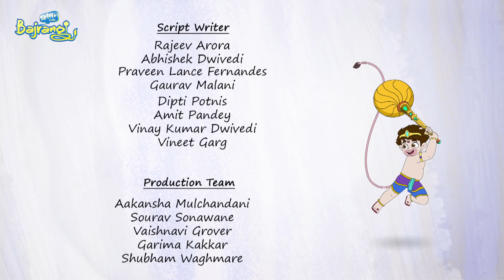Hospital | Selfie with Bajrangi | Hindi | Video for kids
Geeta is feverish in the time of swine flu a communicable disease. She is admitted in a hospital under observation as his medical reports will come tomorrow and doctor doesn’t want to take risk. The hospital nurse takes away the fruits from her room.